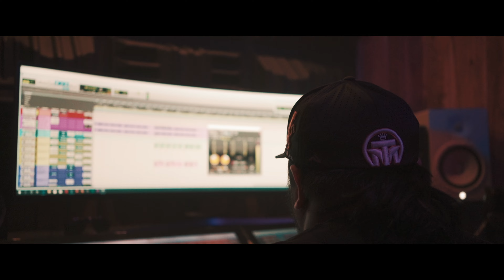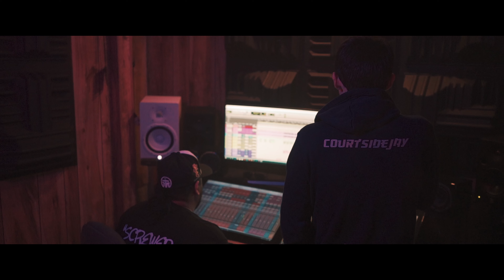Want Your Body (MUSIC VIDEO)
shot/edit by 1stclasscinema
"Want Your Body" off the album "Courtside"